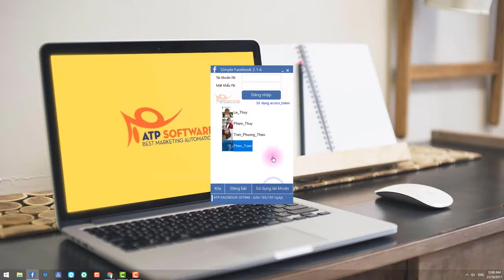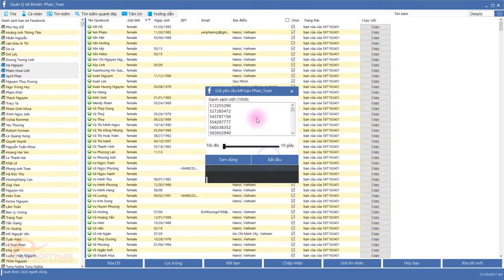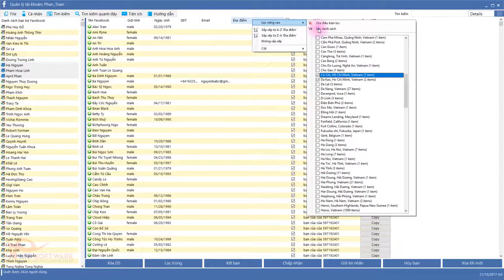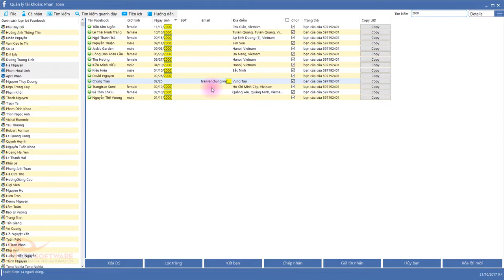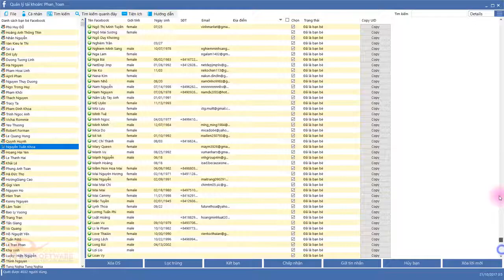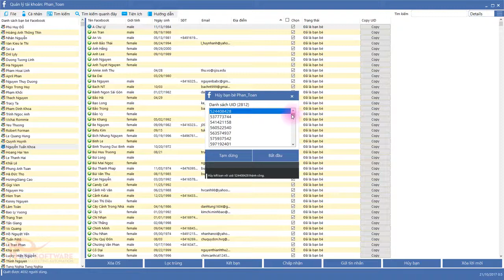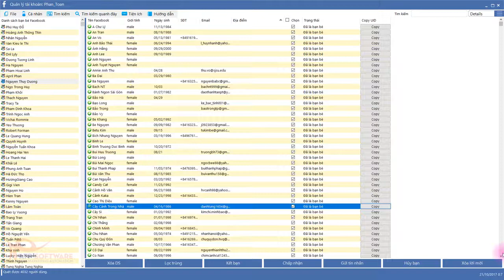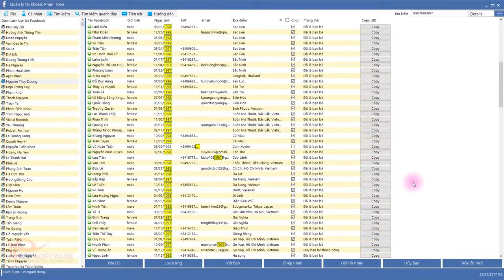SIMPLE FACEBOOK - Hướng dẫn lọc danh sách bạn bè theo điều kiện